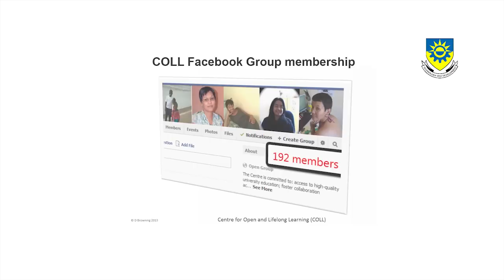Helvi Wheeler - Social Networking (HD)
In this Video, Mrs Helvi Wheeler explains how Social media has helped The Center of Open Learning at the Polytechnic of Namibia communicate with it's students..
Video Producer : Lazpak publishing cc
Audio ; Exit - Koskolar daar,Copyright Rockaz Entertainment